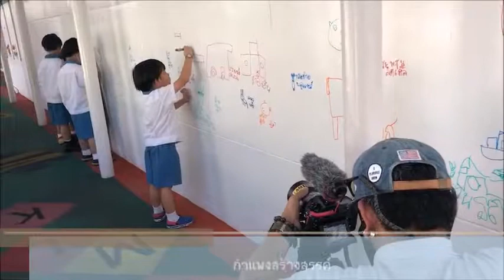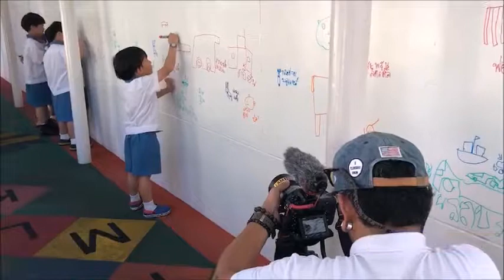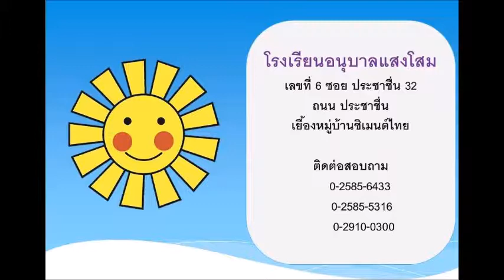บ.รักลูกกรุ๊ป พาชมกิจกรรมการเรียนอนุบาลแสงโสม 18 ก.ค.62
ในวันพฤหัสบดีที่ 18 กรกฎาคม 2562 บริษัท รักลูกกรุ๊ป จำกัด ได้เข้าสัมภาษณ์ อาจารย์ มณฑิรา ทวีสิน ผู้อำนวยการโรงเรียนอนุบาลแสงโสม เรื่องการพัฒนาหลักสูตร การเปิดสอนหลักสูตร Intensive English Program (I.E.P.) ซึ่งมี Native English Speaking Teacher เป็นครูประจำชั้นคู่กับครูไทยและสัมภาษณ์เกี่ยวกับปรัชญาของโรงเรียนคือ "สุขภาพดีได้ทั้งกายจิต ส่งเสริมวิทยาแรงให้แข็งขัน ทั้งระเบียบวินัยดีมีครบครัน มรรยาทนั้นงดงามสมตามวัย" เน้นให้นักเรียนมาโรงเรียนอย่างมีความสุข และมีการพัฒนาอย่างเต็มศักยภาพ โดยจัดการเรียนการสอนแบบบูรณาการ เน้นกระบวนการเรียนการสอนให้สนุกสนาน ใช้สื่อการสอนที่ทันสมัยน่าสนใจ ให้นักเรียนมีส่วนร่วมในการเรียนการสอน นักเรียนได้ลงมือทำเองจากของจริง เพื่อให้เข้าใจเนื้อหา และเรียนรู้อย่างสนุกสนานเพลิดเพลินทางโรงเรียนจัดกิจกรรมหลากหลายเพื่อพัฒนานักเรียนครบทุกด้านทั้งสติปัญญา ร่างกาย อารมณ์ และสังคม
และทางทีมงานรักลูกได้บันทึกภาพบรรยากาศกิจกรรม การเรียนการสอนที่น่าสนใจ เช่น โครงการเสียงตามสายภาษาอังกฤษ และภาษาจีน / เรียนภาษาจีนกับเหล่าซือ / การวิ่งเล่นเนินสนามหญ้าสัมผัสธรรมชาติ / วาดภาพที่กำแพงสร้างสรรค์ / Physical Education / วิทยาศาสตร์ประกอบอาหาร / เรียนเมโลเดี้ยน – ดนตรีโคได / Science หลักสูตร Intensive English Program ซึ่งมี Native English Speaking Teacher เป็นครูประจำชั้นคู่กับครูไทย นักเรียนทำกิจกรรมอย่างสนุกสนานและได้ความรู้